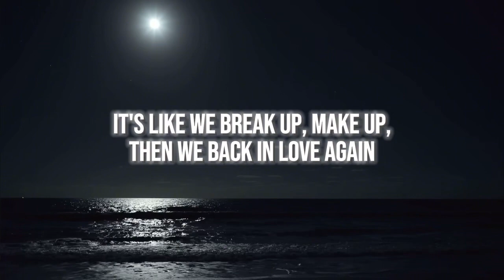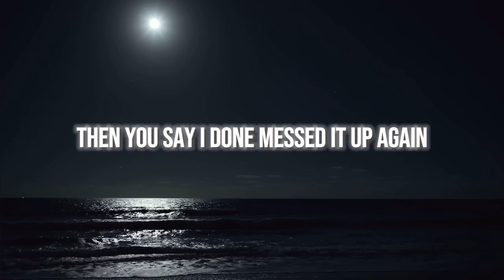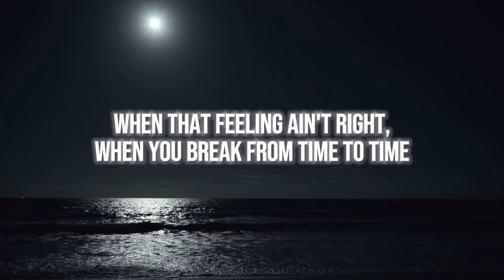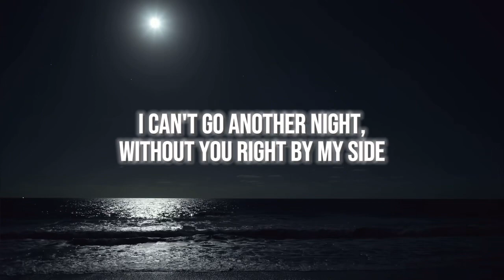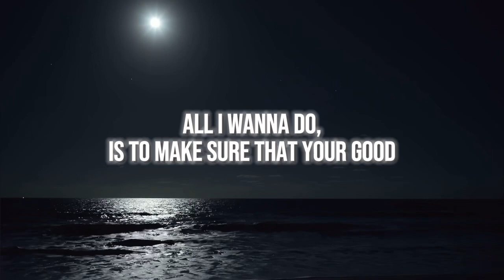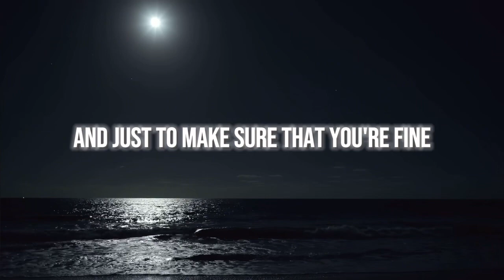Papa Jay - Playing Games Cover (Lyric Video)